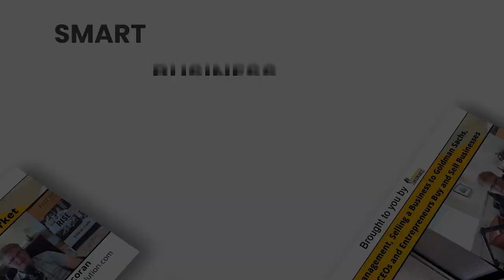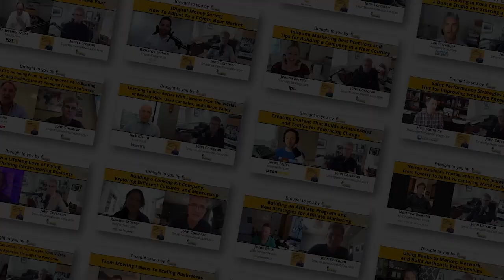Leveraging AI for Business Success With Ab DeWeese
Ab DeWeese is an entrepreneur, polymath, and AI enthusiast, paving the way for technological transformation in business. He founded Good Automation and successfully automated its operations, allowing him to retire at 37. Coming from a family business background, Ab discovered his passion for technology, software development, and sales, which he converged to navigate the realms of automation and AI, addressing complex business challenges. Presently, he shapes the future as a Co-founder and Chief AI Officer for several enterprises while leading a private advisory practice that aids medium-sized to Fortune 500 companies in capitalizing on AI. Ab's journey took him back to academia, pursuing a PhD and inspiring him to integrate AI ventures into Good Automation's future path.

Here’s a glimpse of what you’ll learn:

• [0:00] Intro
• [2:13] Ab DeWeese reflects on key lessons from his family's niche in high-quality woodworking
• [3:25] Foundational business lessons of record-keeping, manufacturing efficiency, and safety
• [05:34] The importance of recognizing and grasping entrepreneurial growth opportunities
• [09:55] Crucial lessons on validating the market before product development
• [14:18] Strategies for achieving business sufficiency and scaling by prioritizing time and freedom
• [16:05] Techniques for maintaining client relationships and recurring business in the face of automation
• [28:01] The significance of recent developments in AI
• [33:49] Ab's approach to managing services and product development simultaneously
• [37:29] The personal transformation after discovering an ADHD diagnosis

Have you ever wondered about the intersections between passion, business, and high-level thinking? Can mathematical models truly dictate the future of global industries? What if the answers lie within the entrepreneurial spirit of one visionary individual?

Ab DeWeese, a mastermind in entrepreneurship and AI, shares his journey from his father's woodworking shop to chasing the most perplexing physics problems. His narrative is not just a career chronology but a testament to transformation, highlighting the strategic pivot points that propelled him from handcrafting quality oak toilet seats to architecting AI solutions that revolutionize industries. Sharing essential insights on business and product development learning curves and his ADHD discovery, Ab guides entrepreneurs through the AI-influenced future landscape.

Tune in to this episode of the Smart Business Revolution Podcast as John Corcoran interviews Ab DeWeese, a polymath, about leveraging the breakthrough power of AI in business.

We’re a professional podcast production agency that makes creating a podcast effortless. Since 2009, our proven system has helped thousands of B2B businesses build strong relationships with referral partners, clients, and audiences without doing the hard work.

The Rise25 podcasting solution is designed to help you build a profitable podcast. This requires a specific strategy, and we’ve got that down pat. We focus on making sure you have a direct path to ROI, which is the most important component. Plus, our podcast production company takes any heavy lifting of production and distribution off your plate.

Co-founders Dr. Jeremy Weisz and John Corcoran credit podcasting as being the best thing they have ever done for their businesses. Podcasting connected them with the founders/CEOs of P90x, Atari, Einstein Bagels, Mattel, Rx Bars, YPO, EO, Lending Tree, FreshBooks, and many more.

Podcast production has a lot of moving parts and is a big commitment on our end; we only want to work with people who are committed to their business and to cultivating amazing relationships.

Rise25 Co-founders, Dr. Jeremy Weisz and John Corcoran, have been podcasting and advising about podcasting since 2008.